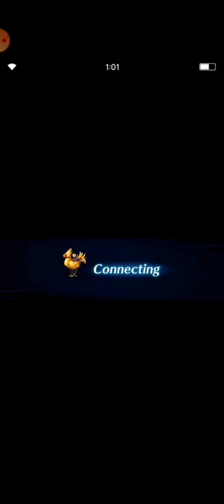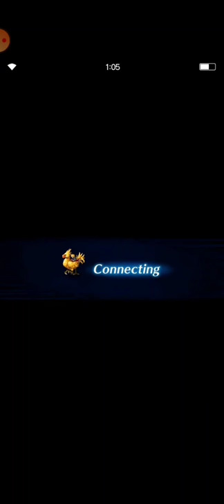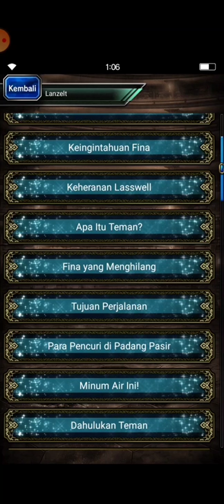FFBE Storyline Episode 3 (Sub Indo) dengan komentar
Halo, sobat FFBE.

Hari ini lebih episode 3 dirilis lebih cepat dari biasanya.
Episode sebelumnya, Rain dan Lasswell memulai perjalanan menuju kuil angin untuk mencegah niat jahat Veritas Kegelapan.

Episode kali ini menceritakan bagaimana Fina akhirnya bergabung dengan mereka dan kerap kali menimbulkan masalah bagi Rain dan Lasswell selama di perjalanan.

Ikuti terus keseruan episode 3 ini, tentunya dengan obrolan yang cukup menggelitik.

Terima kasih telah meluangkan waktu untuk mengikuti kisah FFBE Season 1 ini.